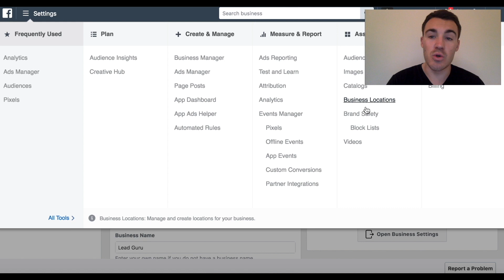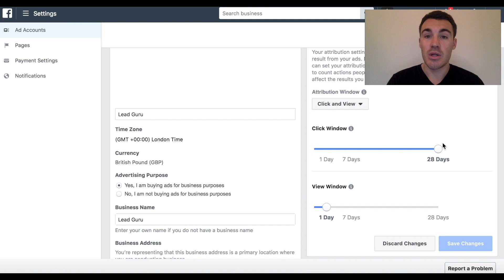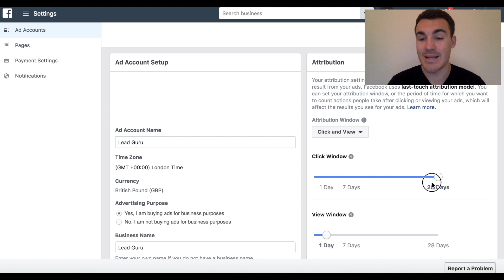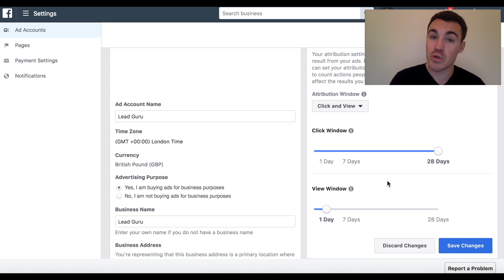How to Adjust the Facebook Ads Attribution Window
In this video I show you how to adjust the Facebook ads attribution window and why you might want to.

It's incredibly important to consider the attribution window when analyzing the success of your Facebook ad campaigns.

The Facebook attribution window determines how many of your desired action (conversions) are attributed to your Facebook ads campaign.

For example, how many purchases of your product can be attributed to your Facebook ad campaign.

Facebook works this out by setting a time limit from when someone interacts with your Facebook ad to when they take your desired action.

Facebook's default attribution window is 28 days after someone has clicked on your ad, and 1 day after they have viewed your ad.

Sometimes this window is appropriate, however sometimes it isn't. In this video I give examples of when to adjust Facebook attribution, and how to adjust the Facebook ads attribution window.

NOTE: You can download our free 5-Part Facebook Ad Template

This template includes some of the best performing ads I've created for my clients in multiple industries, and if you're looking to get better results from Facebook, you'll find it very useful.

Interested in our Facebook advertising services?

If you're doing £20k+ ($25k+) in revenue per month, I'd love to talk to you.